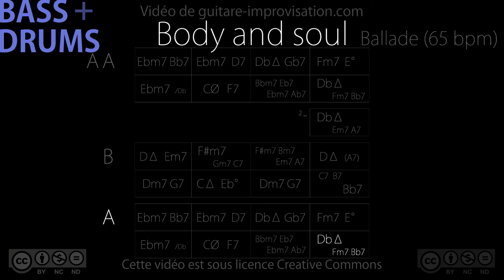Body and Soul - bass/drums : Backing track